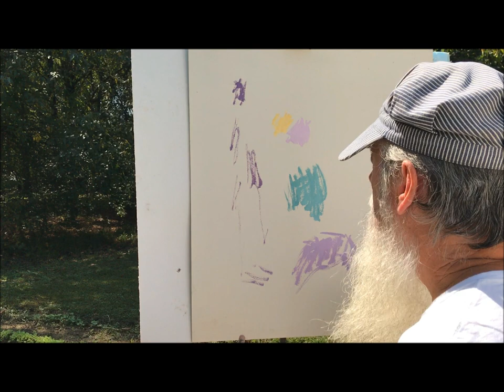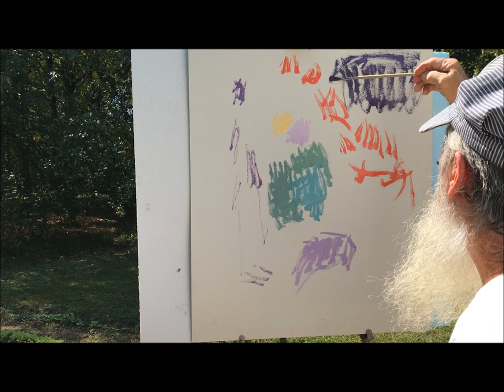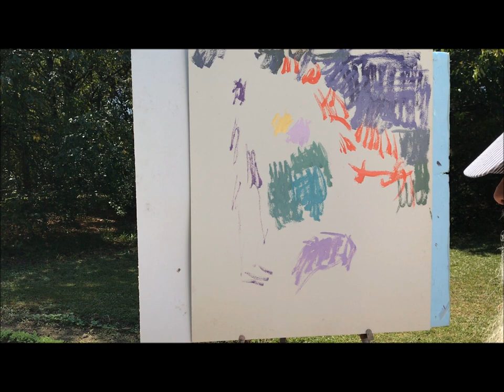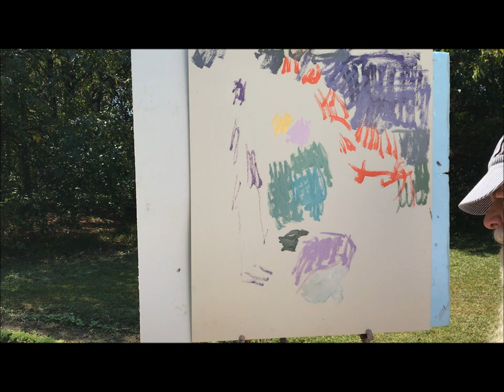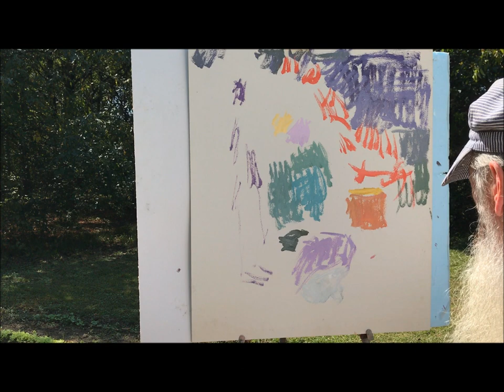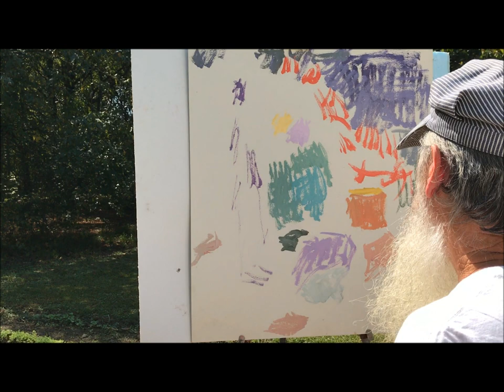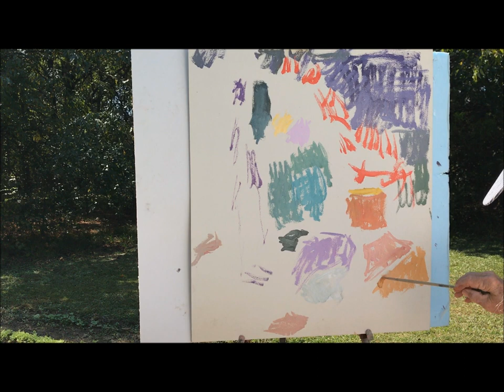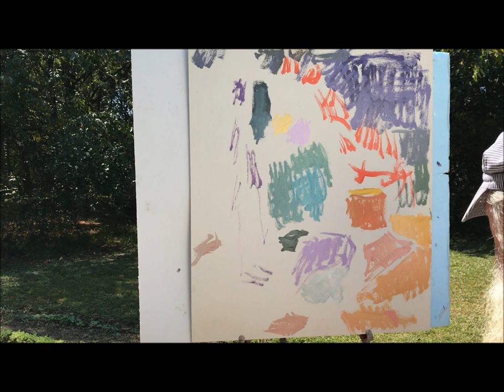colour study brush demonstration, pt 1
brush colour study demonstration pointing out that whether knife or brush the study principles are the same and are  run in same sequence, 27x24,  oil ground masonite panel, copal medium, and one extra long hog hair filbert #2